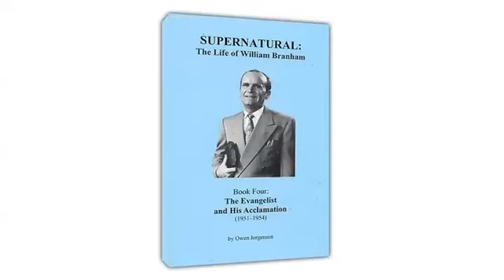(Audio Book) Supernatural Life of William Branham - Ch. 61 - Three Witnesses